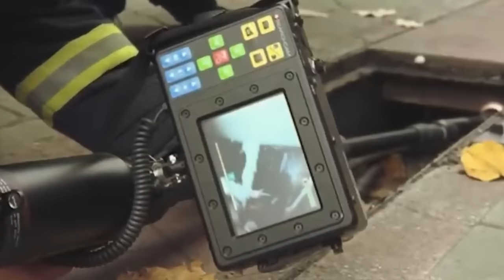Собака каждый день заглядывала в канализацию. Люди были потрясены, когда открыли люк!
Эта собака смотрела в люк каждый раз, когда выходила на прогулку. Его владелица понятия не имела, почему, пока не открыла его и не была потрясена тем, что было внутри. В маленьком тихом городке в Турции жила красивая и умная немецкая овчарка по имени Аксель. Он был очень хорош, и ему нравилось, когда его видели по соседству.